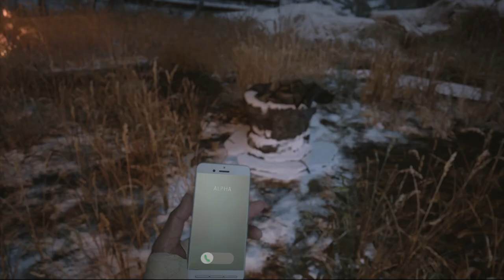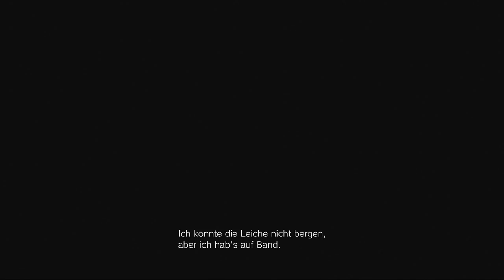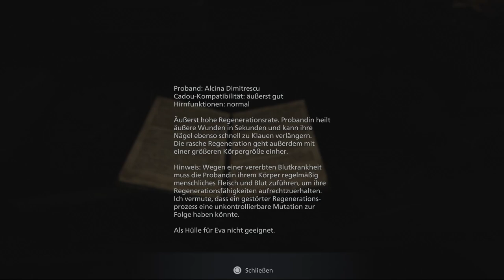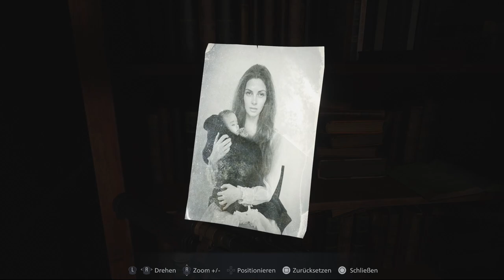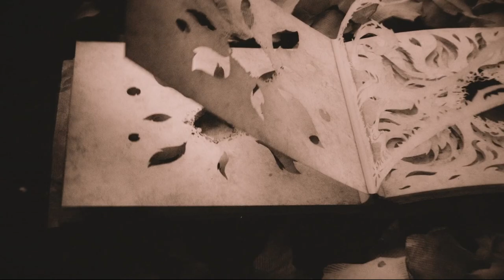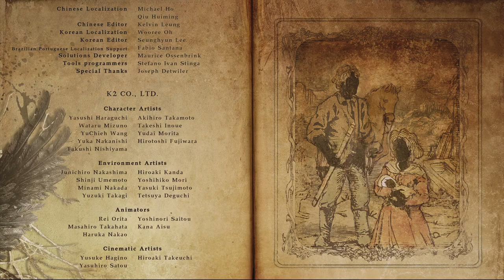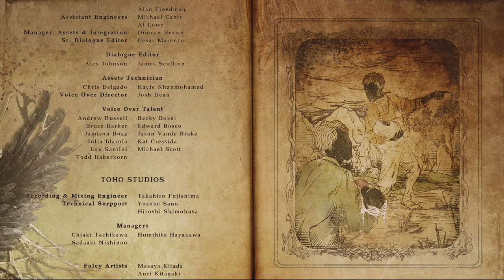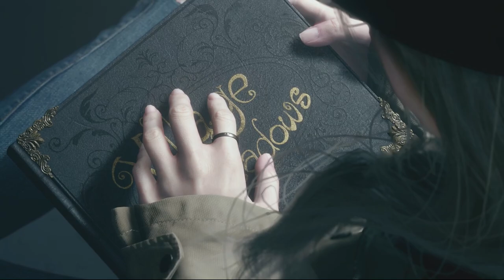Resident Evil Village #11 - Das Ritual (Lore Let´s Play)